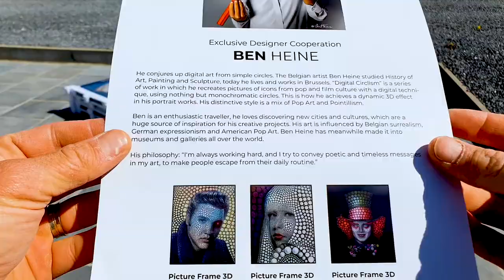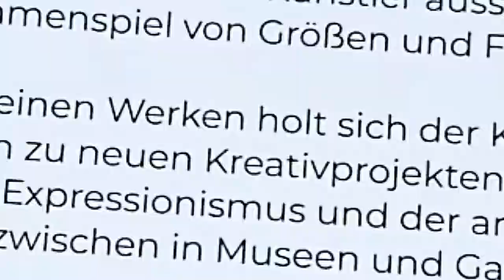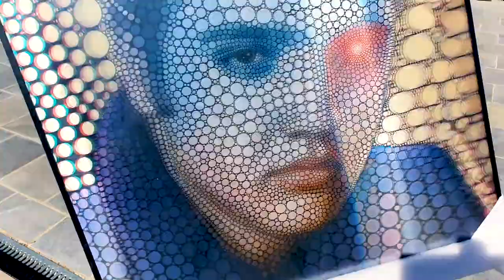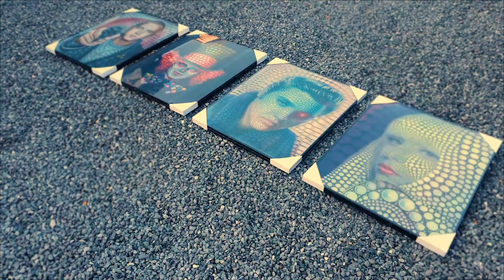Prints with a 3D effect by Ben Heine for your Home! POP ART - Digital Circlism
🔥 NEW: I am selling these awesome prints with a 3D effect belonging to my Digital Circlism exclusive series. They really look stunning, it's a perfect gift for friends or a good choice to decorate your home.